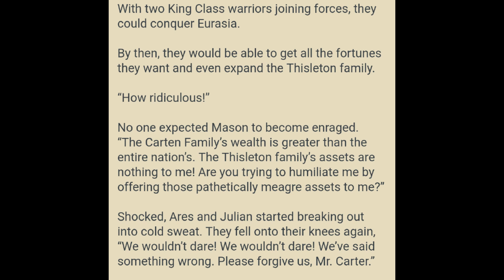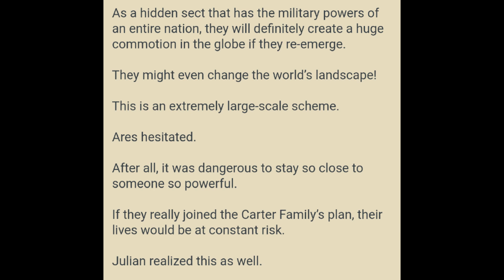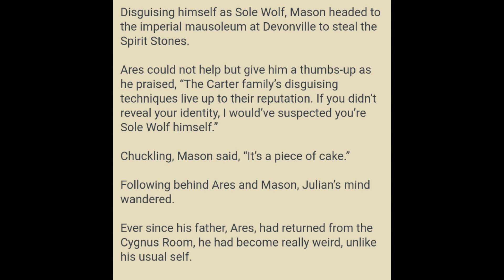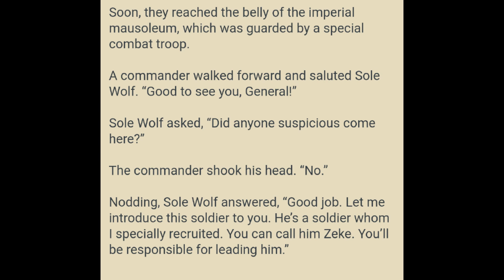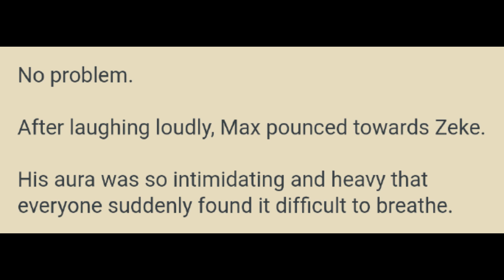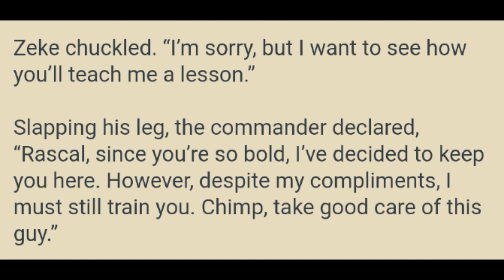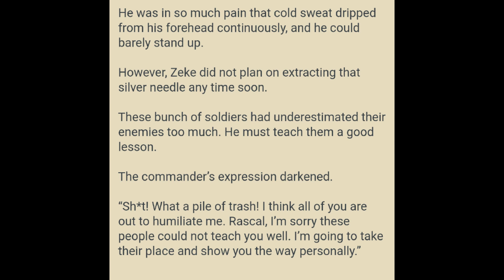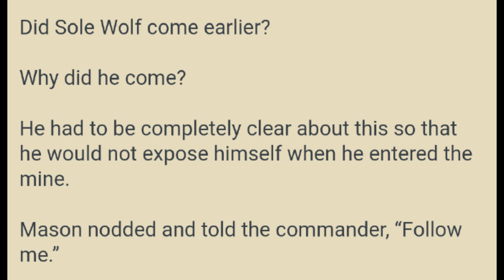Great Marshal Marrying the Bridesmaid 1501 - 1505